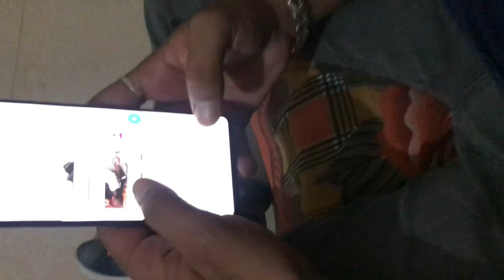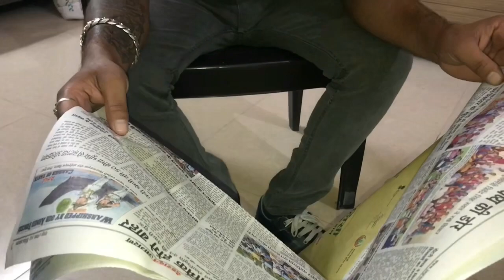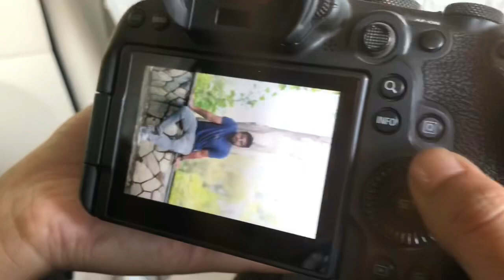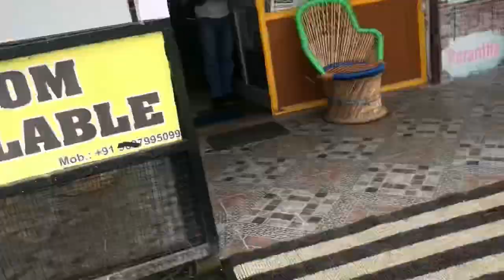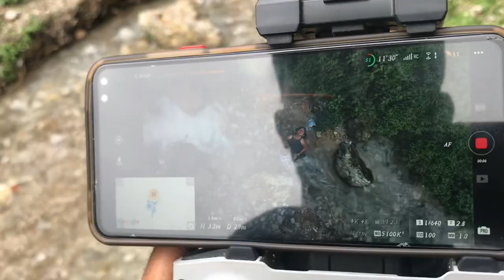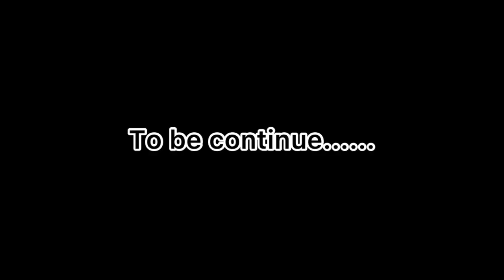Pre -wedding shoot start ho gya .....🤕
Hey guys